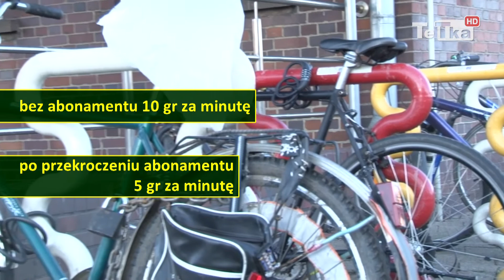Minuta jazdy od 5 do 10 groszy - Tv Tetka Tczew HD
Już jesienią na ulice Tczewa wyjadą rowery miejskie, które będą częścią systemu metropolitalnego, obejmującego wiele pomorskich miejscowości. Sprawdzamy, ile mieszkańcy zapłacą za tę usługę.